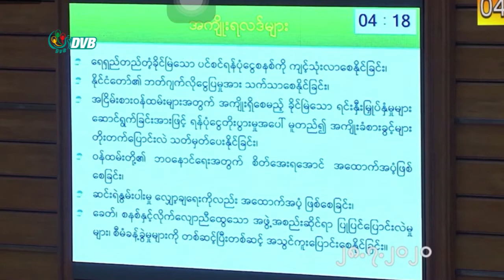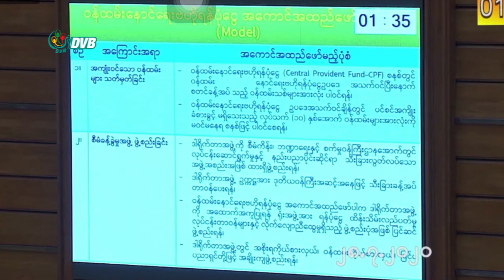DVB - ဝန်ထမ်းနောင်ရေး ဗဟိုရန်ပုံငွေ ဥပဒေကြမ်းကို ပြည်သူ့လွှတ်တော်မှာ တင်သွင်း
နိုင်ငံ့ဝန်ထမ်းတွေရဲ့ ပင်စင်စနစ်ကို ပြောင်းလဲစေမယ့် ဝန်ထမ်းနောင်ရေးဗဟိုရန်ပုံငွေ ဥပဒေကြမ်းကို စီမံကိန်း၊ဘဏ္ဍာရေးနဲ့ စက်မှု ဝန်ကြီးဌာနက ပြည်သူ့လွှတ်တော်မှာ တင်သွင်းလိုက်ပါတယ်။ဖြိုးသက်ပိုင်မြင့် သတင်းပေးပို့ထားပါတယ်